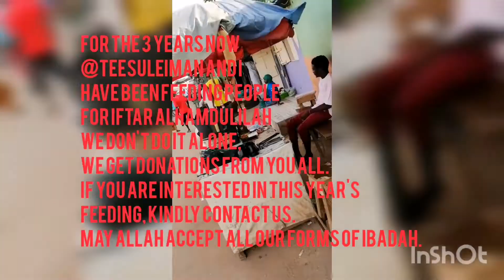Ramadan Charity 🙏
Ramadan Mubarak
May Allah continue to bless us and accept all our forms of ibadah. Ameen